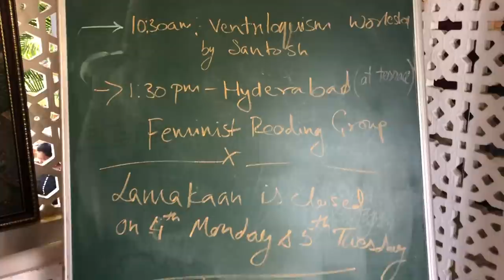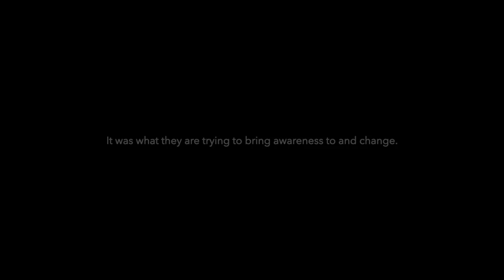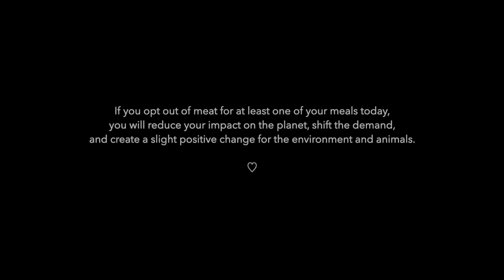Minerva in Hyderabad | First Vlog From India ♡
I am currently on a break in Goa but I'll be spending another two (only two already?!) months in Hyderabad. Here's a sneak peak into how I spend my time on days-off in this beautiful city.

Let me know what you're grateful for in the comments below.♡